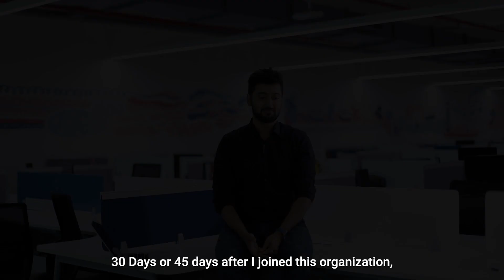Life At Freshworks: How Balaji Muthukrishnan Excels The Art of Work-Life Balance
Meet Balaji Muthukrishnan, a.k.a., MKB, who’s a professional singer and Director - Product Solutions at Freshworks. He shares how he balances work and life - which for him is his passion for music.

One of his most profound messages: "Be realistic about the time needed to tick your multi-career (or interests) checklist"

At Freshworks, we're all for employees doing what it takes to lead wholesome lives. Our community provides the trust you need to bring your whole self to work — and achieve more than you ever thought possible.